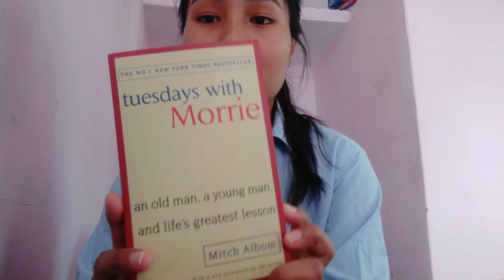Meeting cousin and recieving surprise 💞